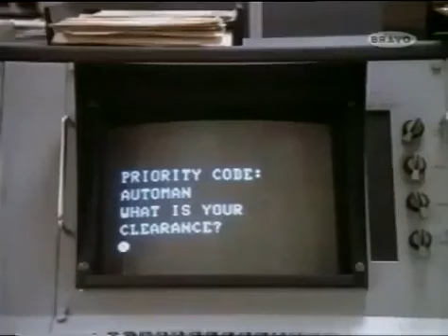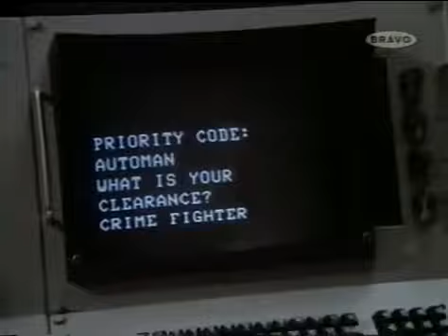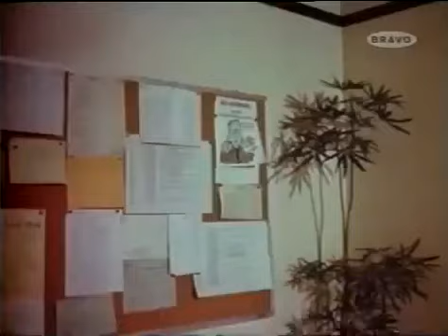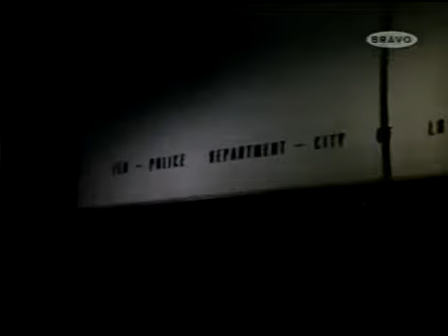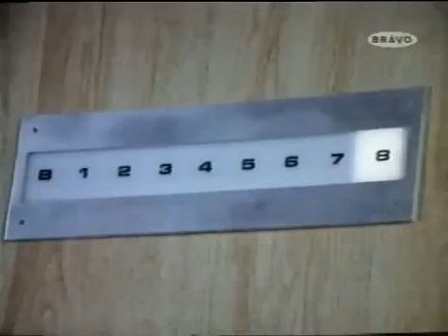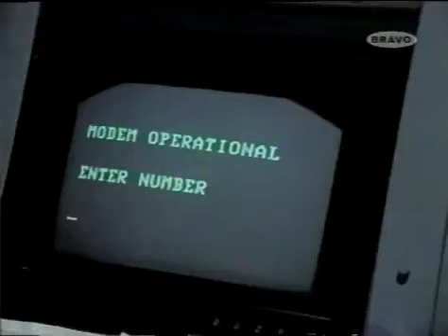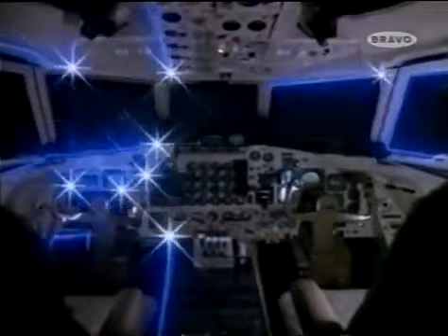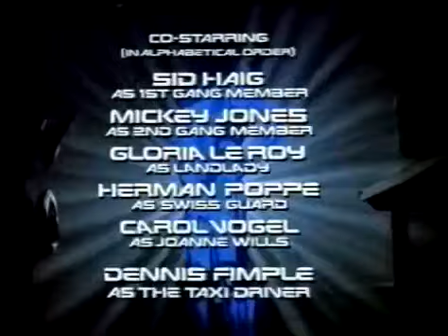Automan S1.E1 ∙ Thu, Dec 15, 1983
A computer nerd creates a holographic "man" called "Automan" (AutomaticMan) and uses him (and his holographic car and a talking cursor) to help solve crimes.